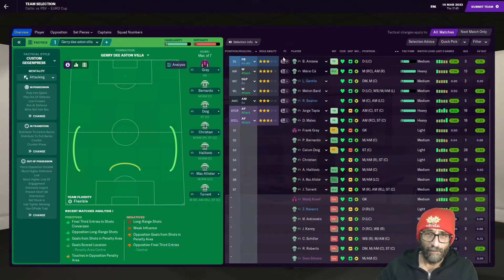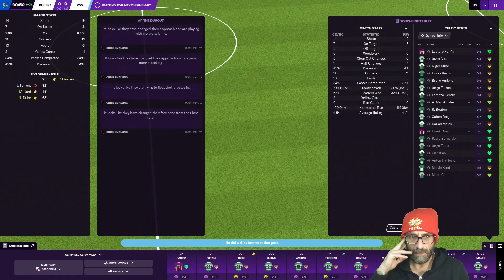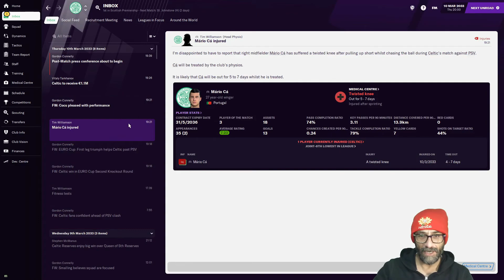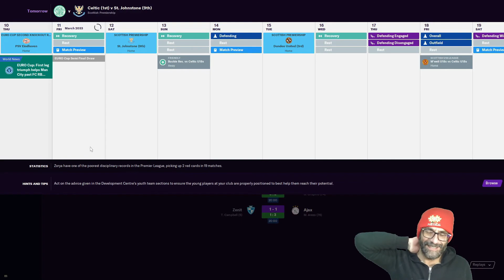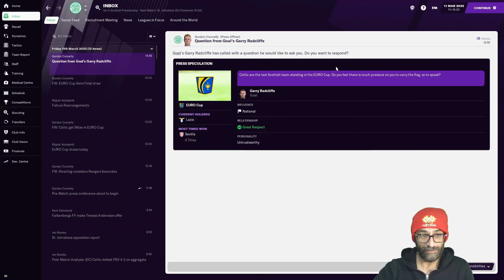Rags to Riches - Club 4 Season 1 Ep 6 - A hurdle called PSV